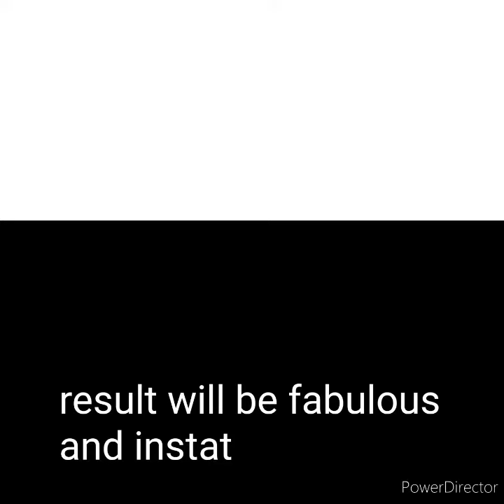How to Get Glowing Skin | Home Remedies | Care & Cure Beauty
sharing How to Get Glowing Skin Home Remedies for oily skin these are natural skin glow tips oily skin based people can used it women / men both. it remove dirt from your skin and makes radiant glow , clean , smooth. How to Get Glowing Skin | Home Remedies | Care & Cure Beauty

Musician: @iksonofficial